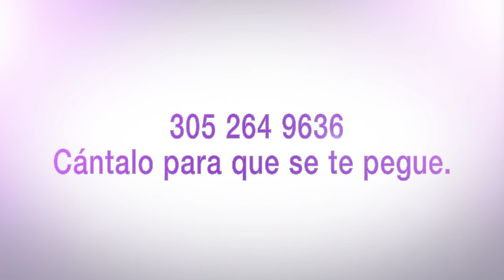Vean el cuerpazo que tiene Tania y lo bien que se ha recuperado de su liposucción.